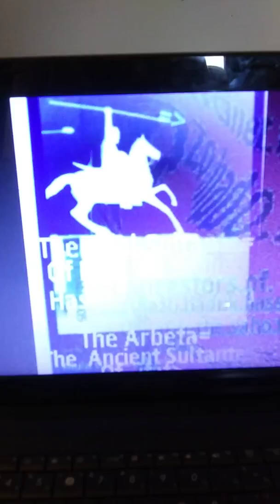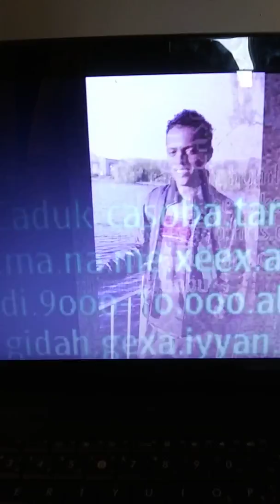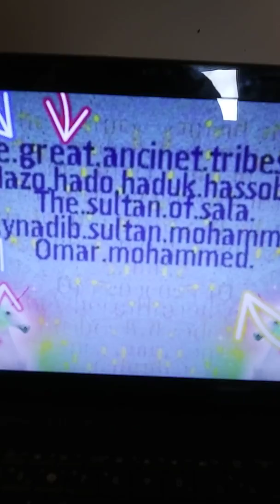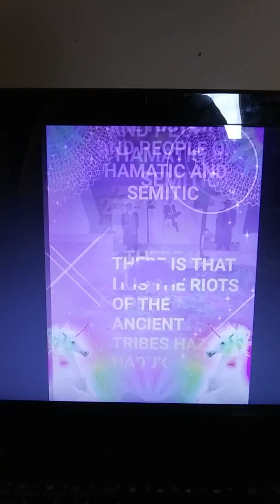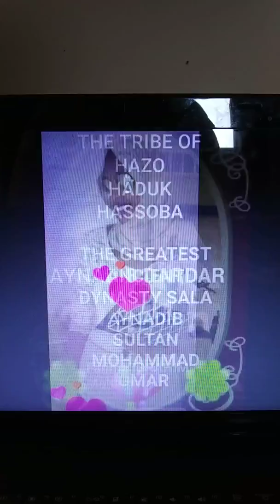THERE is A great ancient the tribes of hazo haduk hassoba tora Maria and mensa the afar the saho and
Ethnicity and race of the most grateful tribes of hazo haduk hassoba tora Maria and mensa in the horn of Africa geography location from where bori pinniisua the South massawa the gulf dula and the gulf of Aden including the many other related areas of lakes and rivers of ragali adaro afdera the dynamic dynasty warriors and hunters of nàture the tribes of hazo haduk hassoba tora the great Rift Valley of hazo haduk hassoba